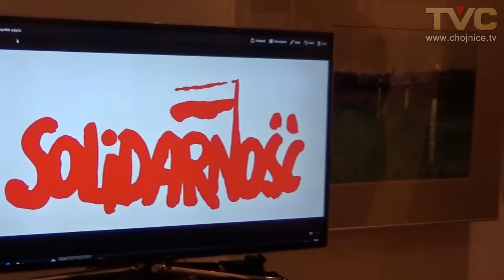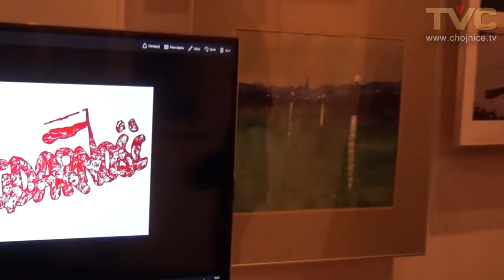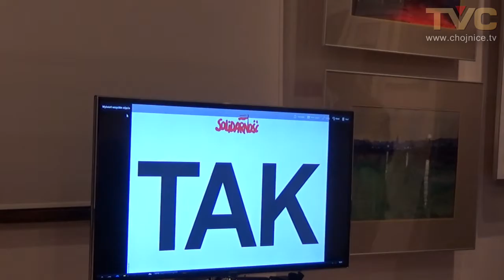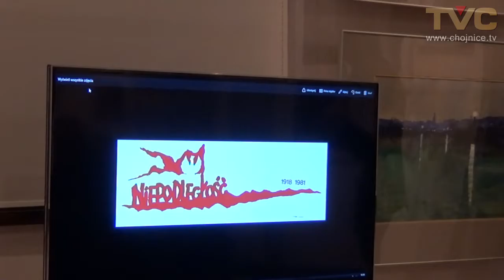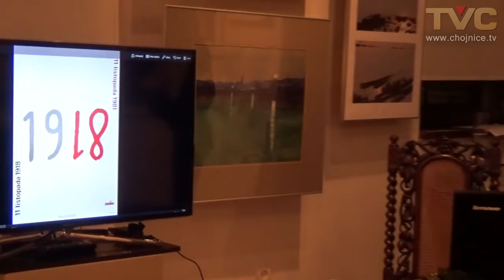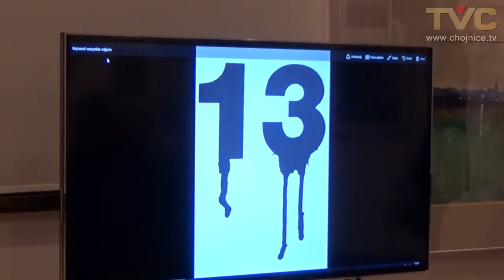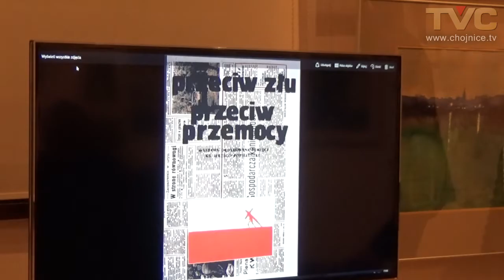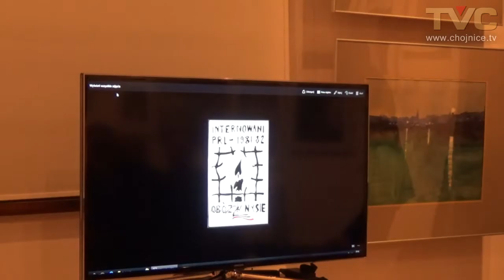Przypomniał niezależną sztukę z czasów PRL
Relacja z wykładu Jerzego Brukwickiego, krytyka sztuki, kuratora wystaw, wieloletniego szefa warszawskiej Galerii Krytyków Pokaz. W latach 80 ub. wieku był współorganizatorem ruchu kultury niezależnej. Wydawca i redaktor podziemnego pisma o kulturze „Wybór”, redaktor podziemnego tygodnika „PWA. Przegląd Wiadomości Agencyjnych”. Współpracownik podziemnych wydawnictw: NOWA, Przedświt, Pokolenie. Autor ponad trzystu wystaw w kraju i za granicą, m.in. „Czas smutku, czas nadziei”, „Polska Pieta”, „Świadectwo czasu”, „Dialogi”, „Plastycy stoczniowcom”, plakatów kulturalnych i społecznych wydanych przez „Solidarność”. Podczas czwartkowej (17.11) wizyty w baszcie Kurza Stopa, w której Muzeum Historyczno – Etnograficzne umieściło Galerię Sztuki Współczesnej, zaprezentował wykład pt. "Wolnym być… Niezależna sztuka polska lat 80.". W interesujący sposób, przez prawie dwie godziny, przedstawił przykłady  niezależnej, walczącej jawnie lub ukryty sposób, z cenzurą i rzeczywistością czasów PRL, począwszy od czasów tuż powojennych, aż po wybory w czerwcu 1989. Spotkanie poprowadziła dyrektor Muzuem Barbara Zagórska, która na wstępie podziękowała gościowi za prezent, który wzbogaci zbiory medalierstwa chojnickiego muzeum. Jest to medal z wizerunkiem ks. Jerzego Popiełuszki "Aby zło zwyciężać dobrem". Relacja zawiera fragment wykładu o latach 80.